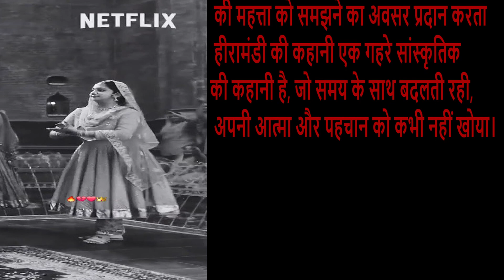Heeramandi की असली कहानी ?